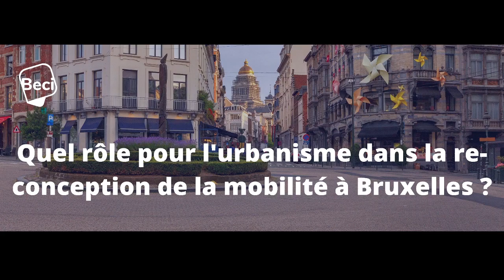The Work Lab - Isha Lambrechts - BECI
📻 : Retrouvez BxFm en direct sur la fréquence 104.3